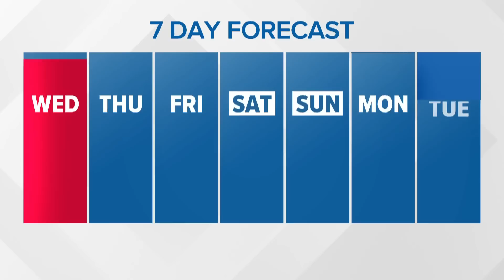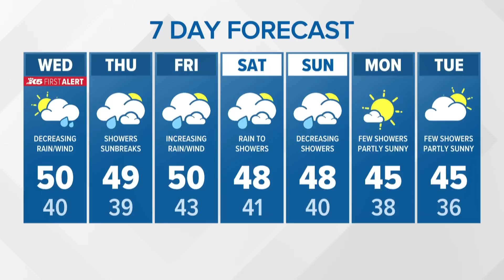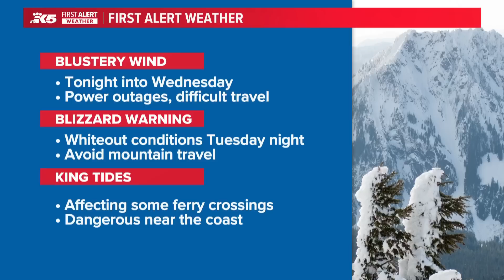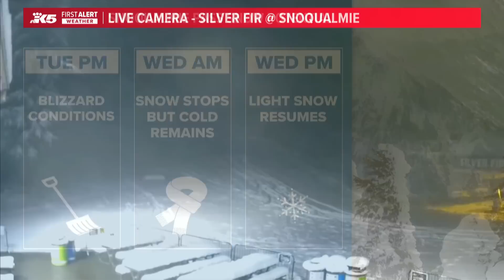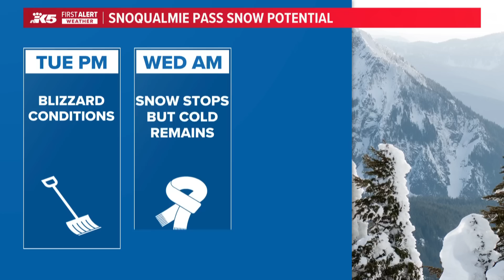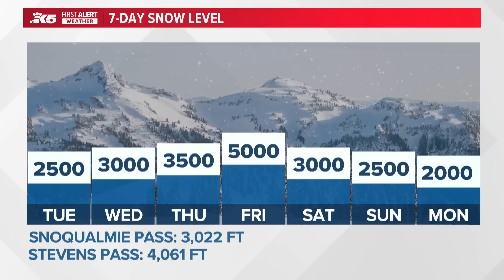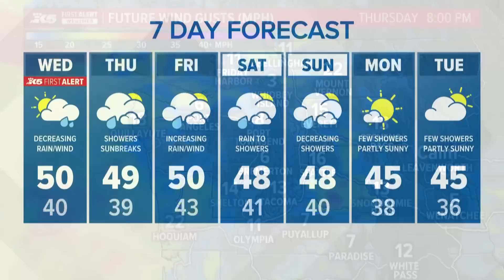Bomb cyclone forecast | KING 5 First Alert Weather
KING 5 Chief Meteorologist Mike Everett explains the bomb cyclone on Nov. 19, 2024.